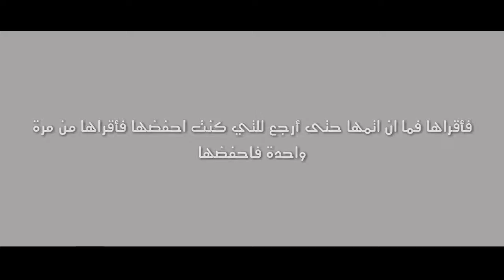هل صحيح سورة يس تقضى على مشكله النسيان والزهايمر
الجواب : الحمد لله والصلاة والسلام على رسول الله .

أولا : لا يوجد في سيرة ابن هشام هذا الأثر المذكور عن ابن عباس ، كما أنه بالبحث في سيرة وترجمة هذا الصحابي الجليل – حسب بحثي في كتب التراجم والسير – لا يوجد ما يشير إلى هذه القصة المختلقة . فالقصة مكذوبة ولاأصل لها ، ويبدو أن مخترعها استغل الأمية الشرعية لكثير من المسلمين فأوهمهم أن ابن هشام قد ذكرها في سيرته ، رغم أن سيرة ابن هشام موضوعها فقط هو سيرة النبي صلى الله عليه وسلم من الميلاد إلى الوفاة وما تخللها من غزواته وجهاده ودعوته .
ثانيا : لم يصح في فضل قراءة سورة يس حديث واحد ، وقد وردت عدة أحاديث في فضائل هذه السورة ، أكثرها مكذوبة موضوعة ، وبعضها ضعيف ضعفا يسيرا ، وبعد البحث لم أقف على حديث صحيح بخصوص فضل قراءة سورة ( يس ) . فمما ورد من فضائلها ويضعفه أهل العلم بالحديث – وإنما نسوقه هنا للتنبيه عليه :
( إن لكل شيء قلبا ، وقلب القرآن ( يس ) ، من قرأها فكأنما قرأ القرآن عشر مرات )
( من قرأ سورة ( يس ) في ليلة أصبح مغفورا له )
( من داوم على قراءتها كل ليلة ثم مات مات شهيدا )
( من دخل المقابر فقرأ سورة ( يس ) ، خفف عنهم يومئذ ، وكان له بعدد من فيها حسنات )

يراجع : "الموضوعات" لابن الجوزي (2/313) ، "الفوائد المجموعة" للشوكاني (942،979) .

   ومما يرويه الناس حديث ( يس لما قرئت له ) ، ويعنون به أن قراءة سورة ( يس ) يحصل معها قضاء الحوائج وتسهيل الأمور التي ينويها القارئ بقراءته . والواجب التنبيه على بطلان نسبة هذا الكلام إلى السنة النبوية ، أو إلى أهل العلم من الصحابة والتابعين والأئمة ، فلم يأت عن أحد منهم مثل هذا التقرير ، بل ينبهون على بطلان ذلك .
 يقول السخاوي رحمه الله عن هذا الحديث : " لا أصل له بهذا اللفظ " انتهى . "المقاصد الحسنة" (741) ، وقال القاضي زكريا في حاشية البيضاوي : موضوع . كما في "كشف الخفاء" (2/2215)

ثالثا : دعوى قول ابن تيمية (كنت إذا تعسر علي حفظ شئ أضعه جانبا وأفتح المصحف على ” يس ” فأقرؤها فما أن أتمها حتى ارجع للتي كنت أحفظها ... ) هذه دعوى باطلة من أساسها ، فليس في كتب ابن تيمية هذا القول المفترى ، بل إن الشيخ شدد في فتاويه بالتأكيد على عدم ورود حديث صحيح واحد في فضل سورة يس فكيف يدعون أنه كان يقرؤها لتثبيت الحفظ ؟؟!!
 بل المشهور عن شيخ الإسلام ابن تيمية الإكثار من الاستغفار إذا تعذّر عليه شيء ، فإنه قال : إنه ليقف خاطري في المسألة والشيء أو الحالة التي تُشْكِل عليّ فأستغفر الله تعالى ألف مرة أو أكثر أو أقل حتى ينشرح الصدر ويَنحَلّ إشكال ما أشكل . قال : وأكون إذ ذاك في السوق أو المسجد أو الدرب أو المدرسة لا يمنعني ذلك مِن الذكر والاستغفار إلى أن أنال مطلوبي .
رابعا : أما دَعْوى " الترتيب الذبذبي لحروف سورة يس " ادّعاء باطِل ، فإن عدد الحروف للسورة وعدد الآيات ليس مما يكون له أثر وتأثير ، ولم يَقُل به أحد من العلماء ، بل هذا منهج بعض الفرق الضالة كالبهائية ممن يروجون لأسرار الحروف والأرقام .
خامسا : ما هي الدراسة التي تدعي وجود عدد الثقوب في مخ الإنسان وتأثيرها في الحفظ والذاكرة ، ومن هو صاحب البحث وفي أي جامعة أو صحيفة علمية تم نشر البحث ، وإذا كان هذا على الافتراض صحيحا فما علاقة هذا الأمر بسورة يس ؟ ومن قال بهذا الربط بين السورة وعدد ثقوب المخ ؟! هذا عبث لا يقول به طالب علم فضلا عن فقيه معتبر له باع في العلم الشرعي .
والله تعالى أعلم